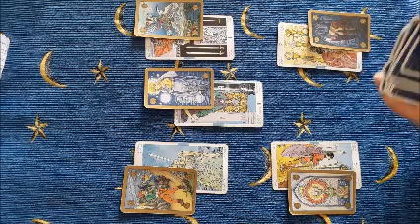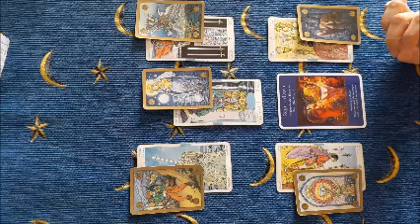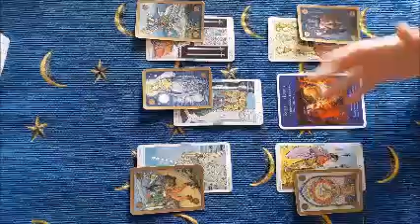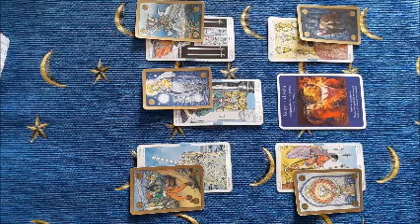Ariete aprile 2020 - previsioni per single